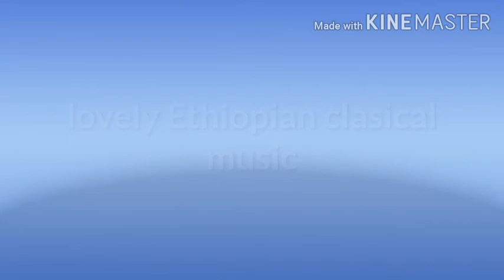Enjoy, Ethiopian classical music